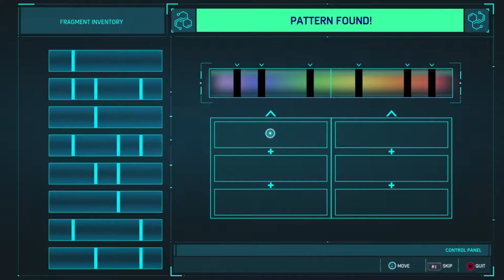Spider-Man PS4 The Heist DLC! Part 3